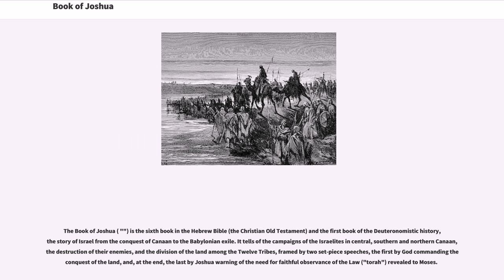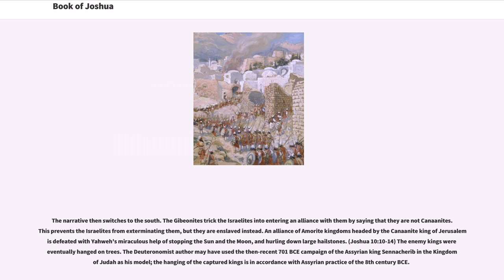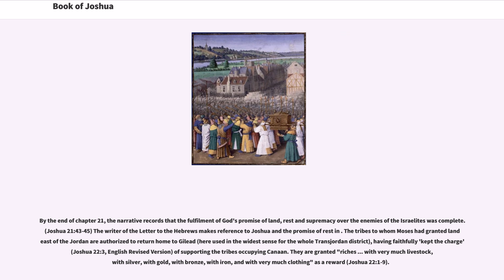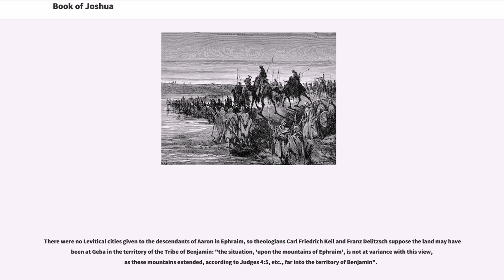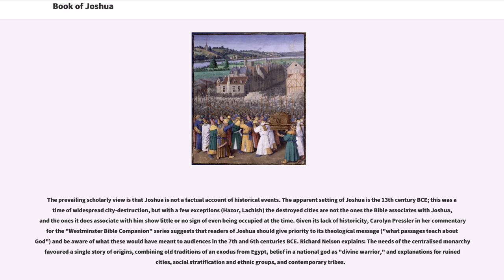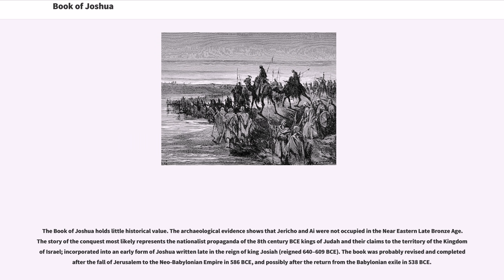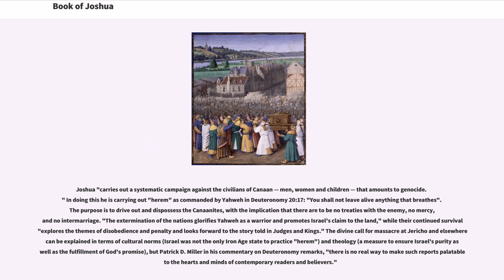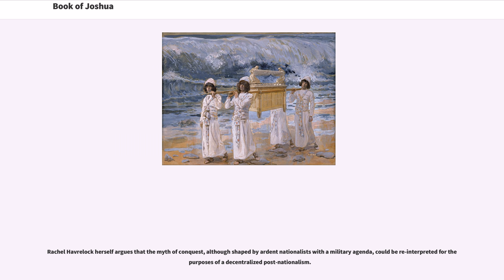Book of Joshua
7th-century_BC_books
6th-century_BC_books

The Book of Joshua ( "") is the sixth book in the Hebrew Bible (the Christian Old Testament) and the first book of the Deuteronomistic history, the story of Israel from the conquest of Canaan to the Babylonian exile. It tells of the campaigns of the Israelites in central, southern and northern Canaan, the destruction of their enemies, and the division of the land among the Twelve Tribes, framed by two set-piece speeches, the first by God commanding the conquest of the land, and, at the end, the last by Joshua warning of the need for faithful observance of the Law ("torah") revealed to Moses.

Almost all scholars agree that the Book of Joshua holds little historical value for early Israel and most likely reflects a much later period. The earliest parts of the book are possibly chapters 2–11, the story of the conquest; these chapters were later incorporated into an early form of Joshua written late in the reign of king Josiah (reigned 640–609 BCE), but the book was not completed until after the fall of Jerusalem to the Neo-Babylonian Empire in 586 BCE, and possibly not until after the return from the Babylonian exile in 539 BCE.

I. Transfer of leadership to Joshua (1:1–18)
II. Entrance into and conquest of Canaan (2:1–12:24)
III. Division of the land among the tribes (13:1–22:34)
IV. Conclusion (23:1–24:33)

Chapter 1 commences "after the death of Moses" (Joshua 1:1) and presents the first of three important moments in Joshua marked with major speeches and reflections by the main characters; here first God, and then Joshua, make speeches about the goal of conquest of the Promised Land; in chapter 12, the narrator looks back on the conquest; and in chapter 23 Joshua gives a speech about what must be done if Israel is to live in peace in the land.

God commissions Joshua to take possession of the land...